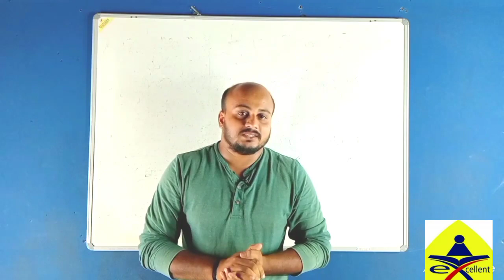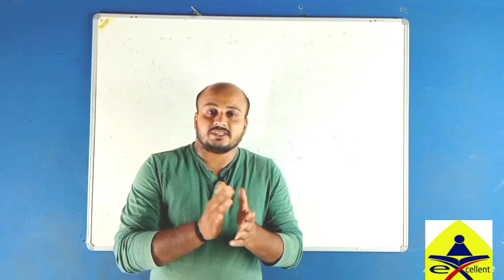കണ്ണൂർLGS മെസ്സേജ് വന്നുതുടങ്ങി